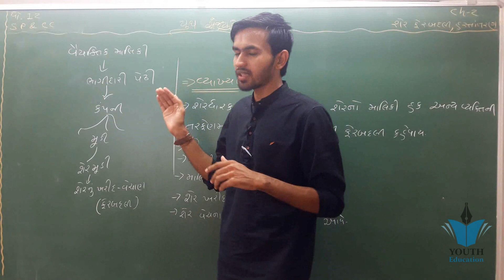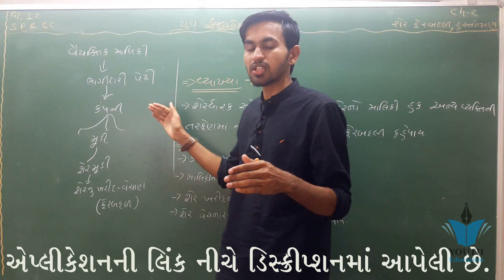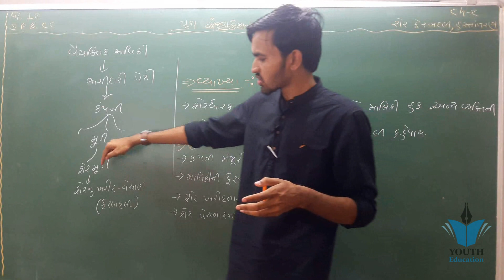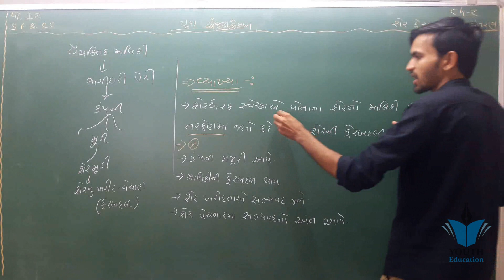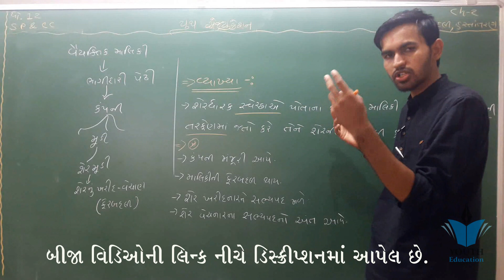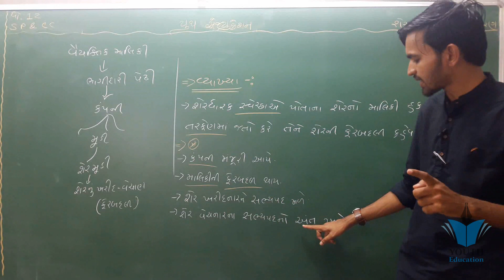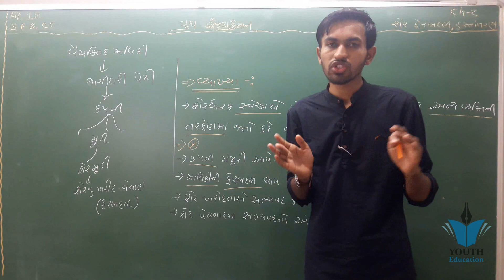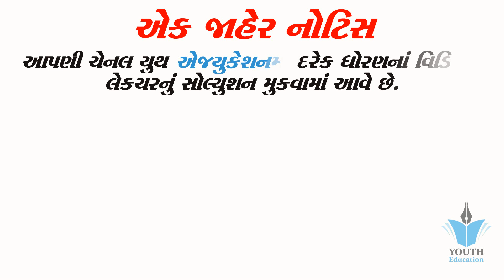std 12 S.P. ch 2 (શેર ફેરબદલી હસ્તાંતરણ) ભાગ 1 || std 12 એસ.પી. ch 2 in gujarati By: Nilkanth Miyani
12th SYJC SP chap 2 sources of business finance.

XII SP Chapter 2 revision by CA shivkumar Yerawar

std 12 S.P. ch 1 (શેર બહાર પાડવા) ભાગ 2 || std 12 એસ.પી. ch 1 in gujarati By: Nilkanth Miyani

001| std 12 stat part 2 ch-2 |std 12 online video | std 12 commerce | std 12 online classes

S.P. (S.Y.J.C.) - Chapter 2 : Sources of Finance

How to Study For Exams in Short Time | Padhai Kaise Kare | Exam Preparation Tips in Hindi | Awal

Important Question of SP || Board Exam 2019

How To Score 95 in Board Exam in 2 Months - 10th & 12th [Hindi - हिन्दी] ✔

std 12 S.P. ch 1 (શેર બહાર પાડવા) ભાગ 14 || std 12 એસ.પી. ch 1 in gujarati By: Nilkanth Miyani

Important Chapters of SP || HSC Board Exam 2019

Std 12 spcc subject ch 1 પુનરાવર્તન

SPCC CH.1 BANKNA PATRO

001 STD-12 BHAGIDARINA VARSHIK HISHABO | std 12 commerce accounts | std 12 commerce acc. in gujarati

STD-12 SP CH 2 PART-1 TRANSFER & TRANSMISSION OF SHARES

S.P. (S.Y.J.C.) - Chapter 1 : Business Finance

001| std 12 commerce economics gujarati | Most imp Questions Economics | online tutoring india

std12 commerce gujrati ch 2 khijadiye tekre

std 12 S.P. ch 1 (શેર બહાર પાડવા) ભાગ 12 || std 12 એસ.પી. ch 1 in gujarati By: Nilkanth Miyani

std 12 commers / statistics subject section F most imp example

ધોરણ 12 એસ.પી. imp | std 12 SP Imp | std 12 S.P. IMP | March 2019 imp | 12 com most imp

12th Class Biology ~ Chapter 2 Sexual Reproduction in Flowering Plant {Part 1}

std 12 S.P. ch 1 (શેર બહાર પાડવા) ભાગ 11 || std 12 એસ.પી. ch 1 in gujarati By: Nilkanth Miyani

Std 12 Statistics Part 2 Ch 1 Example 17 | std 12 commerce|std 12 stat | Etuition Gujarati

001| std 12 commerce Account part-2 ch-2 | Dibenchurna hisabo| Etuition Gujarati| Online Tutoring

Introduction to Business Finance - Part 1 (Class 12 / HSC)

Std 12. Cc ch 3 letter

Std 12 spcc sp chp. 5

STD-12 SP ISSUE OF SHARES PART-2

Introduction to Business Finance | 12th Std | Secretarial Practice | Commerce | Home Revise

Std 12 account March 2019 paper solution| std 12 account paper solution march 2019: Mayur Vanparia

12th Com. B.A. Ch.1 Part-1

Std 12 gujarati imp march 2019| hsc imp in gujarati 2019|gujarat board exam paper gujarati imp 2019

STD 12 Account Revision | std 12 commerce in gujarati |Online Tutoring | ETuition Gujarati

XII Sociology Ch-2 भारतीय समाज की जनसांख्यिकीय संरचना full chapter by Satender Pratap

001 | Std - 12 commerce gujarati | Most IMP Questions For Exams

12(21)Part1 Ch2 14. Commerce Account

std 12 commerce stat in gujarati |std 12 commerce statistics | online education | gseb new syllebus

STD 12 SP CH-2 PART-3 TRANSFER AND TRANSMISSON OF SHARES

STD-12 SP UNIT-1 ISSUE OF SHARES

STD 12 S.P. CH 1 (શેર બહાર પાડવા)
Youth Education

12(15)Part1 Ch2 8. Commerce Account